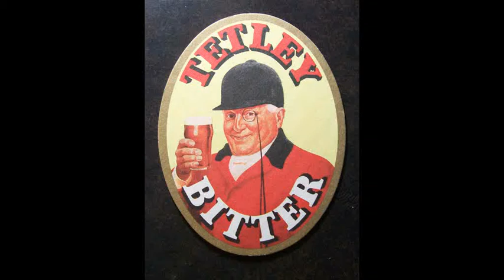East & West Ardsley Social Club Wakefield April 2010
A short video documenting an evening at East & West Ardsley Social Club in Wakefield, West Yorkshire during April 2010 for historical purposes.